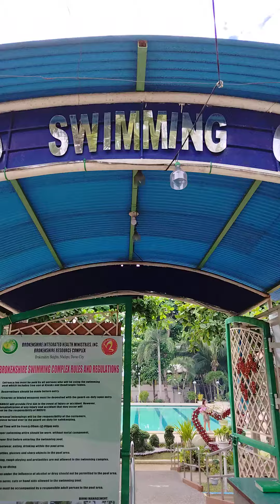Brokenshire Hotel, Davao City